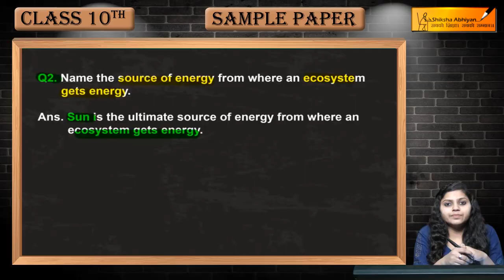Sources of Energy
In this question, the ultimate source of an ecosystem i.e. ‘Sun’ is explained briefly.

Host- Avantika Rana

Get complete syllabus for CBSE class 9th-12th for Science, Maths and Accounts including all chapters (with all the topics), all NCERT questions (solved), Last years papers (solved) and much more on our website.
or
Download our mobileapp from GooglePlaystore for free and enjoy unrestricted access to our videos.